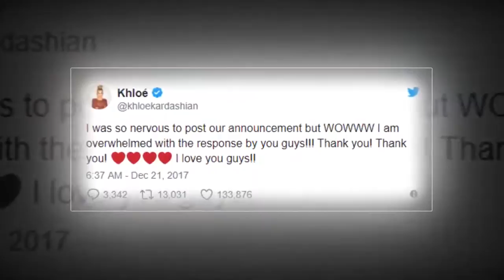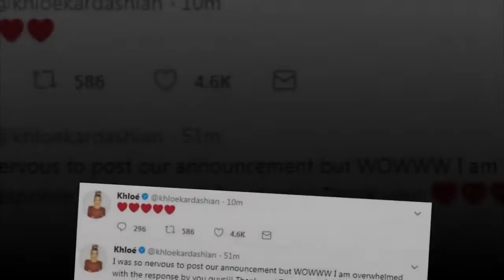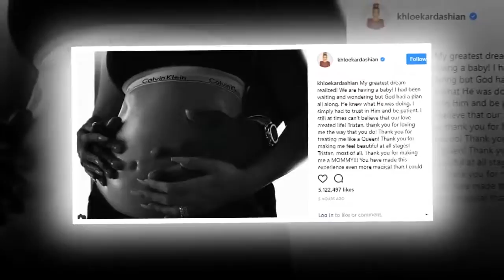Khloe Kardashian shares a photo of her pregnant belly: 'We are having a baby!'